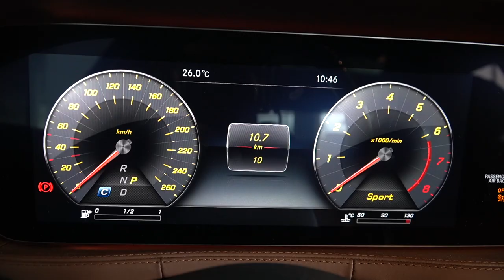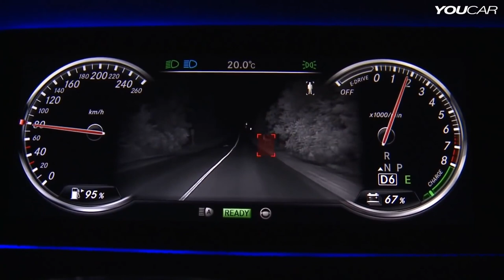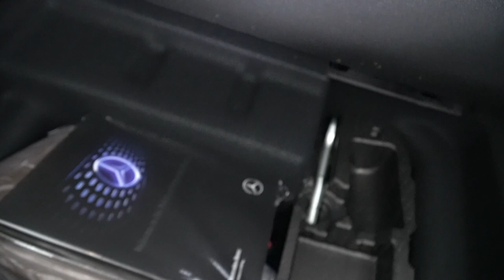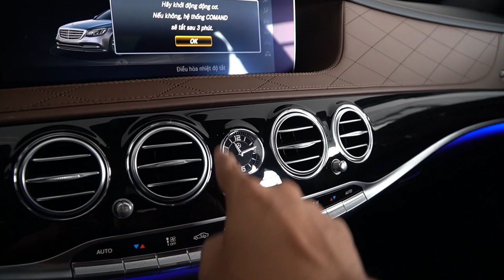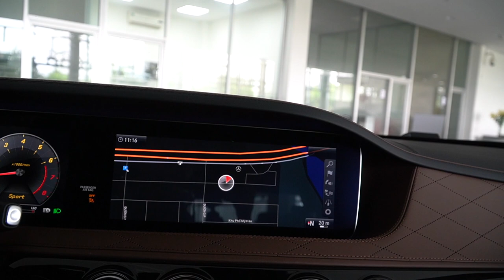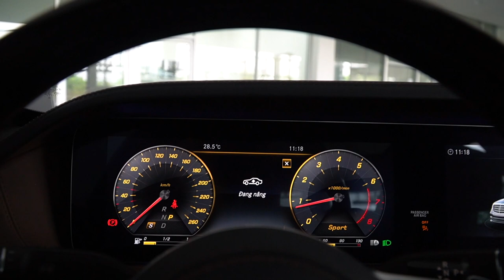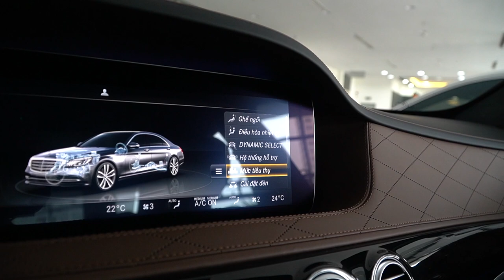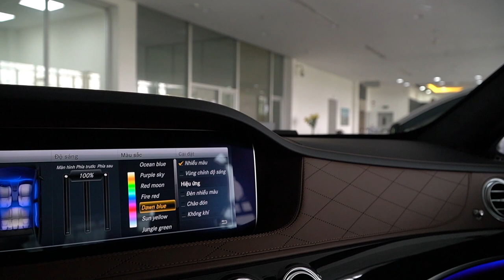Có nên mua Mercedes lắp ráp tại Việt Nam. Mercedes S450 Luxury sẽ trả lời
Với chiếc S450 Luxury sẽ đáp ứng hết những giác quan của chủ nhân khi ngồi bên trong cabin . Mercedes S450 có thể nói đây là nơi yên tỉnh nhất trên thế giới, chiếc xe cách âm tuyệt đối . Hệ thống âm thanh Burmester sẽ trở nên hoàn hảo tuyệt đối hơn không nếu không thể nhắc đến hệ thông cách âm tuyệt vời mà S450 Luxury mang lại. Với công suất 1590 w của 26 loa thì sẽ đáp ứng được những đôi tai khó tính nhất của những ông chủ chơi High End. Không gian bên trong sẽ vô cung tinh tế và sang trọng bởi hệ thống đèn viền nội thất 64 màu với 10 kiểu phối màu khác nhau . Mùi hương thoảng thoảng toả ra từ máy lạnh hoà quyện với không gian của nội thất xe S450 về đêm thì không sao có thể miêu tả được sự hoàn hảo của không gian từ một chiếc xe sang trong. Để kể hết sự tinh tế của chiếc xe Mercedes Benz S450 thì chỉ vài phút đồng hồ thì không thể miêu tả hết được.
S class một chiếc xe đáng tự hào và đâỳ kiêu hảnh của Mercedes - Benz.
Giá xe S450 Luxury : 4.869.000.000 VND